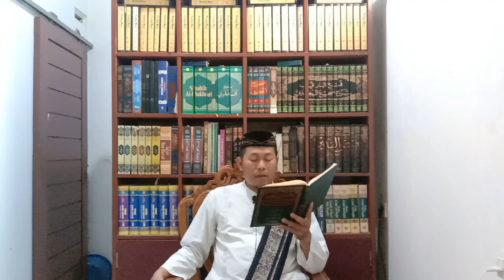NASHAIHUL IBAD 3.43: BAHAYANYA AKAL (Munabbihat 3.43)